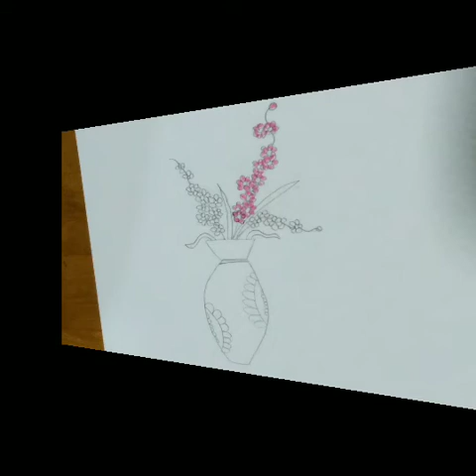how to draw a beautiful followers pot